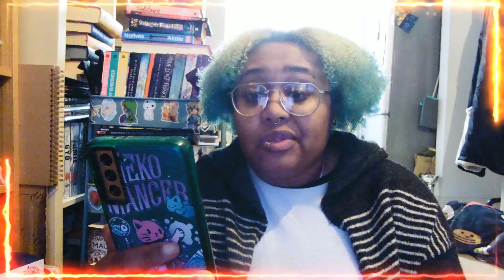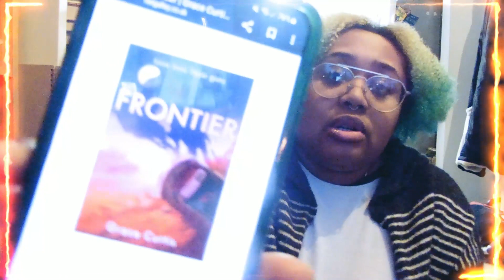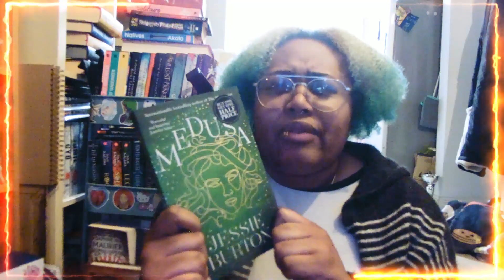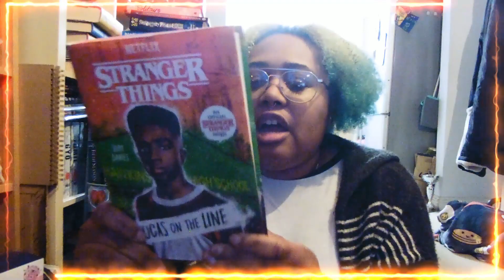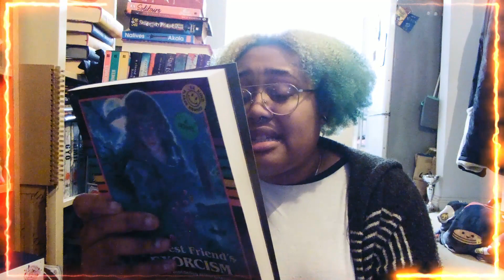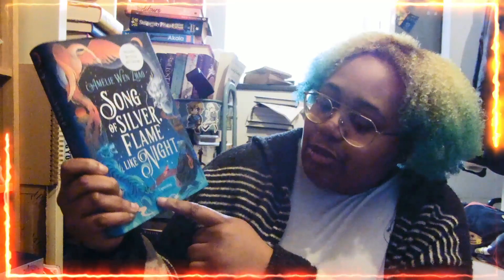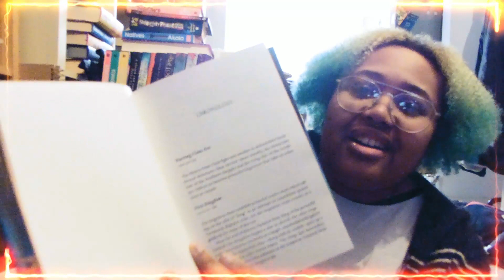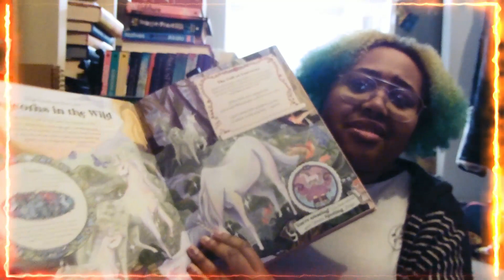February waterstones book haul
Howdee-haie, I think I'm all caught up on the book hauls now xD

GoogleDocs with lots of resources listed for BLM, such as where and how to help, who to call, write to etc
ht9SdVIjrdSd2oNaGhI8jXGTn-gunamZc68/edit?usp=sharing

Music (Filmora)
Hokkaido Monsoon - AI music

Find me/follow me/friend me at:
choc1and1vanilla
PeaceAndCookies